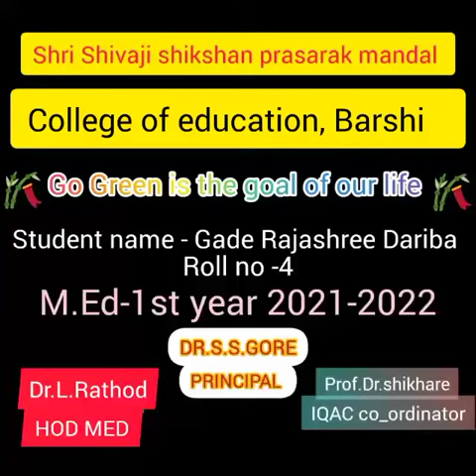CED Tree Plantation Activity by students